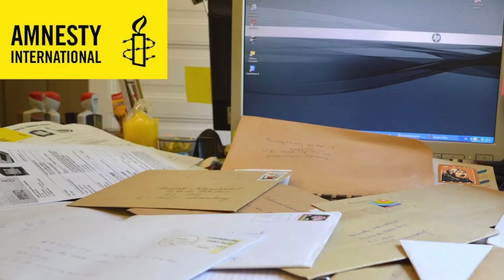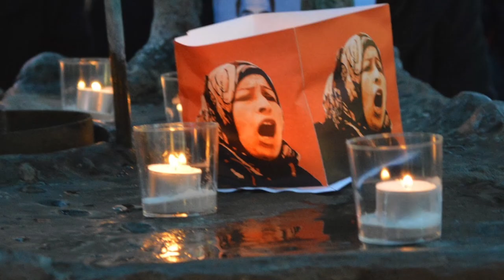Nabi Saleh - One Year Later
One year ago, Amnesty International took action to protect the villagers from Nabi Saleh, a village in the occupied palestinian territories facing violence.

In Luxembourg, with our members and sympathizers, we joined the action: we wrote letters, we sent fax, we sent e-mails to the Israeli authorities, pointing the violence Nabi Saleh was facing while peacefully demonstrating. We urged the authorities to respect the right to peaceful demonstration and the right to freedom of expression.

This year, Yonatan Gher, the director of Amnesty International Israel, came to Luxembourg and told us about this village.

Our letters, fax, emails, actions here in Luxembourg, added to international support, DID HELP Nabi Saleh villagers, who are no longer harrassed by Israeli forces.

This year, we will continue writing letters, sending fax and emails to others countries that do not respect human rights!
Keep writing letters, keep signing petitions, keep taking action.
Your signature is more powerful than you think.

Join us to our letter writing evening on December 10 at the Konrad-Café in Luxembourg.